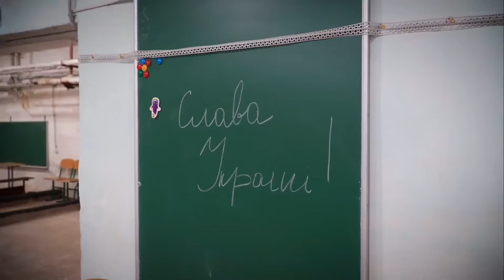україна чорнобиль (1)